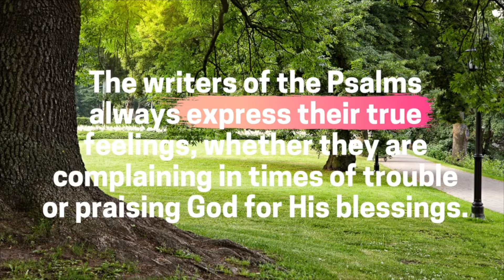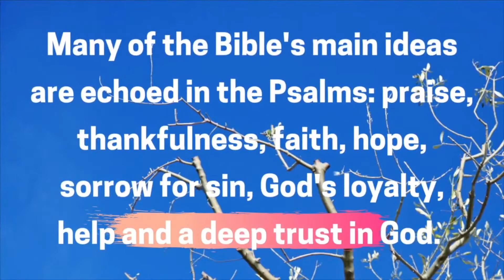Elder Glyne Thompson | Being In The Storm | Songs of the Summer Series | July 11, 2020